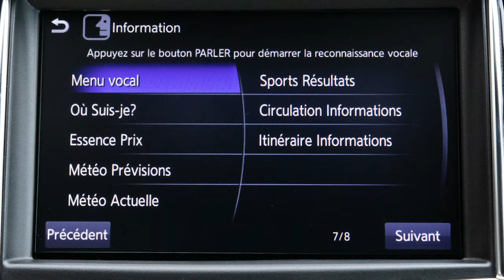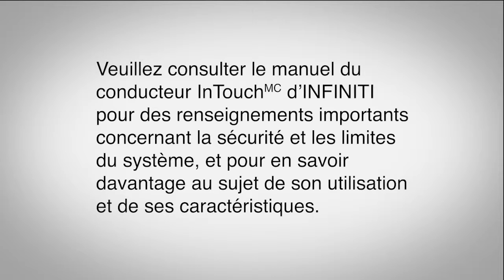INFINITI – Système de reconnaissance vocale (le cas échéant)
Le système de reconnaissance vocale INFINITI peut être utilisé avec le système de navigation pour sélectionner une destination ou changer l’affichage de cartes grâce aux commandes vocales. Vous pouvez accéder à d’autres commandes du système de reconnaissance vocale INFINITI afin de contrôler le système audio, de faire des appels grâce au système téléphonique mains libres Bluetooth, de consulter des renseignements sur le véhicule et d’accéder aux services InTouch d’INFINITI (si le véhicule en est équipe). Pour utiliser le système de reconnaissance vocale INFINITI, le contacteur d’allumage doit être en position « ON ». Appuyez sur le bouton de conversation de gauche du volant pour émettre une commande vocale. Lorsque le système est prêt à recevoir votre commande, un signal sonore retentit et l’icône de visage change à l’écran. Lorsque vous émettez une commande, parlez clairement et assurez-vous que l’habitacle est le plus silencieux possible. Une liste des commandes disponibles s’affiche à l’écran. Tournez le contrôleur INFINITI pour mettre en surbrillance une catégorie de commandes vocales à gauche de l’écran et visualiser une liste de sous-commandes à droite de l’écran. Appuyez sur le bouton de conversation et maintenez-le enfoncé pour quitter le mode de reconnaissance vocale.
Veuillez consulter le manuel du conducteur InTouchMC d’INFINITI pour des renseignements importants concernant la sécurité et les limites du système, et pour en savoir davantage au sujet de son utilisation et de ses caractéristiques.